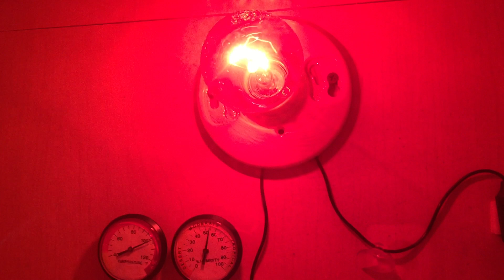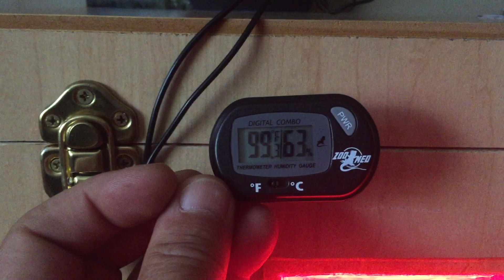Hatching Pheasant Eggs Ringneck Pheasants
Pheasant Checks 1st Day